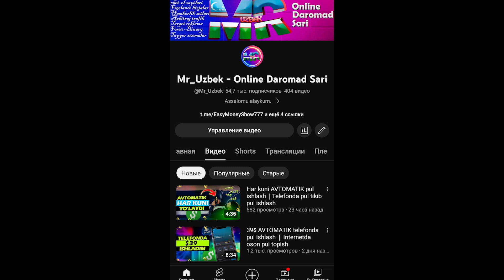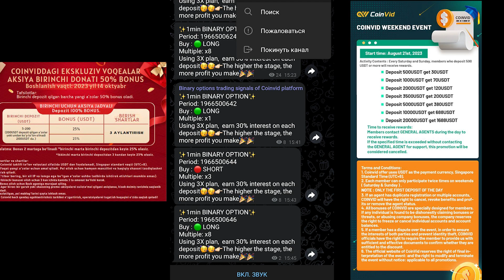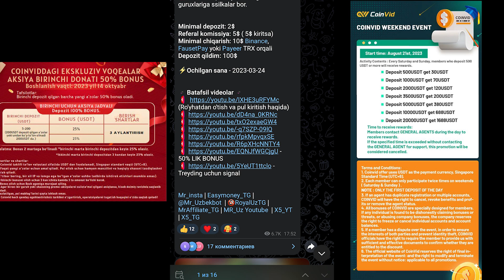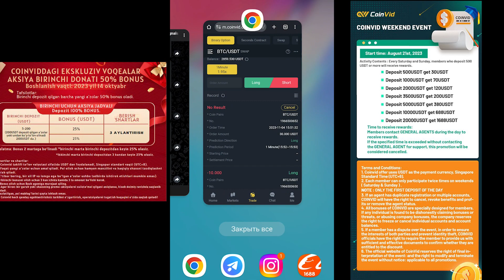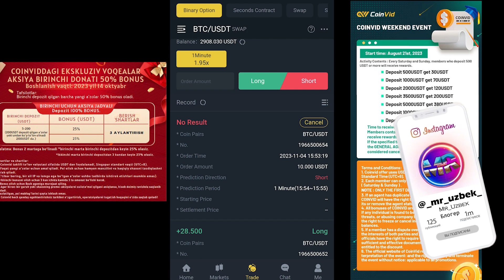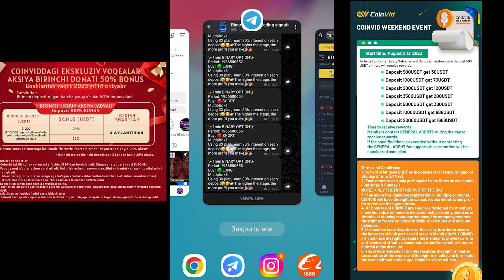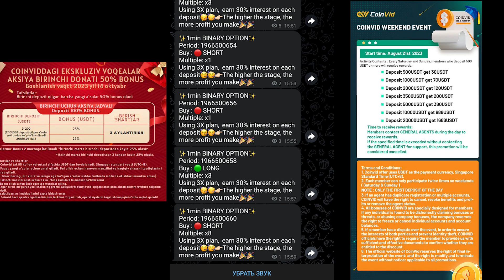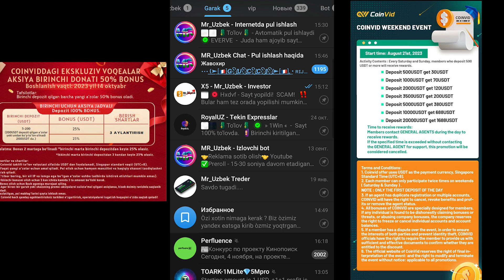1 kunda 200$ pul ishlash | Telefonda savdo qilib pul ishlash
Endi Treyding uchun ham tekin signallar olishingiz mumkin bo'ladi. BInrny opsionlar uchun yangi signal guruxi ishga tushdi va shu gurux orqali 200$ ishlab chiqarib oldim. Minimal 2-3$ bilan boshlash mumkin

💳Payeer кошелёк (Pul chiqarib olish uchun)